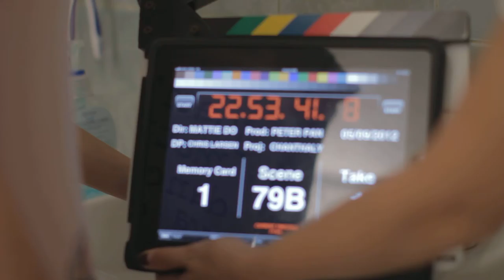079B1 Chanthaly Open Source Project Footage